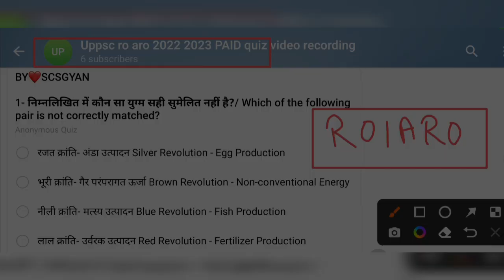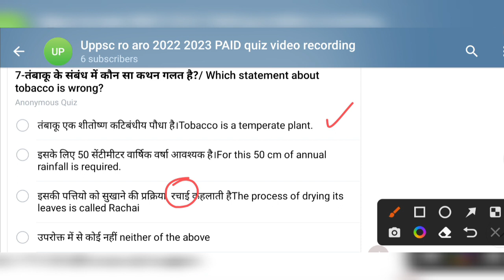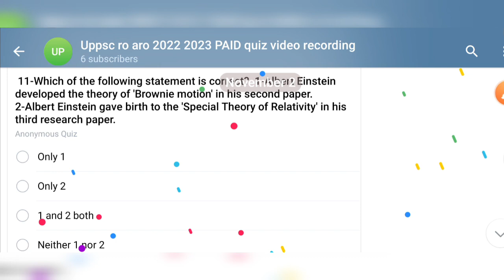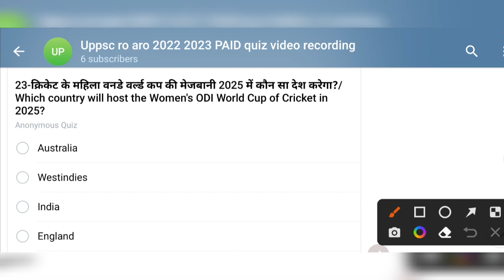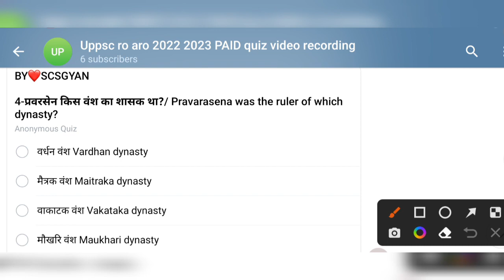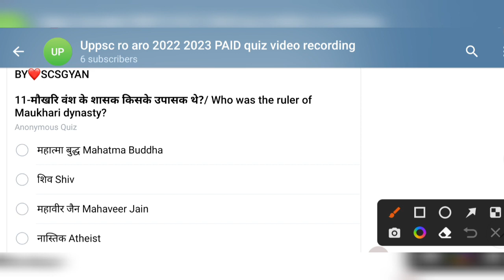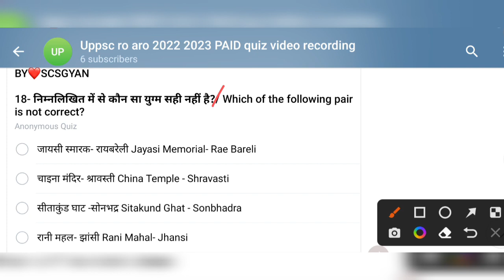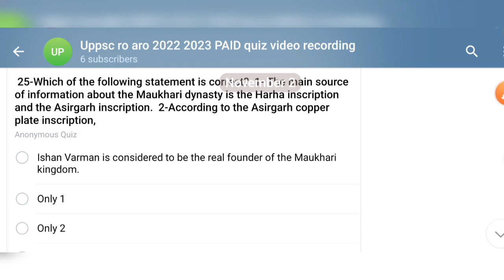RO ARO 2023 Reexam PAID QUIZ most expected question practise mock set 28 model test paper mcq ro/aro